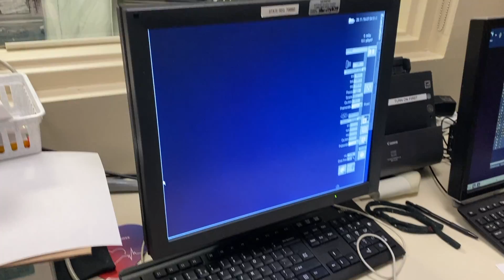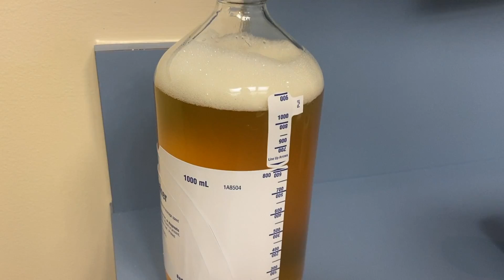Interventional Radiology - Day In The Life- Episode 1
A Typical Day In IR

EMPLOYER STATEMENT: None of my content represents the views of my current or future employers. I am not an official spokesperson. All of my comments are my own personal opinions.

IR Clips: Dr. Jon and Chris